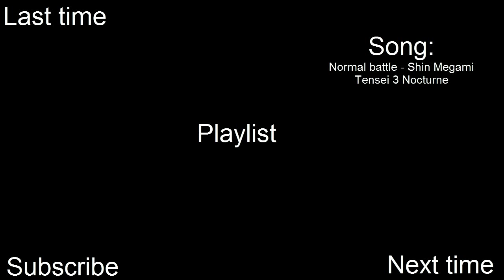Let's Play Touhoumon World Link Part 5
Alright, and in this part we decide to do the plot, all points aside from the horrible second gym. We meet in a new part of the island to head northward, but our attempts are stopped by the evil Team Kodok... and Mary